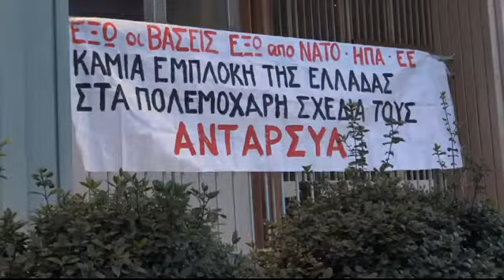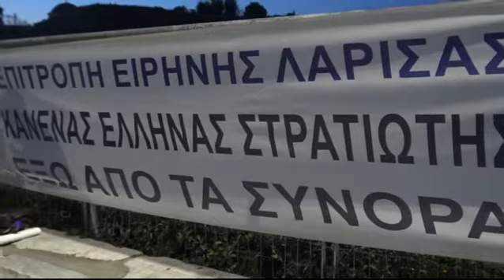Λάρισα: Συγκεντρώσεις διαμαρτυρίας για πόλεμο Ουκρανία